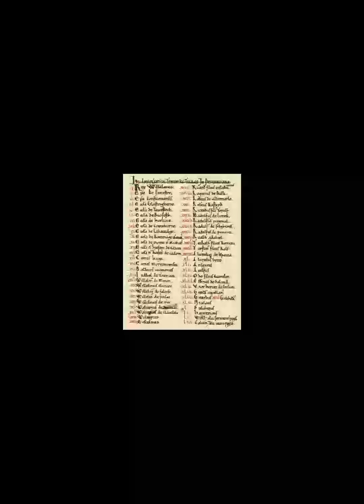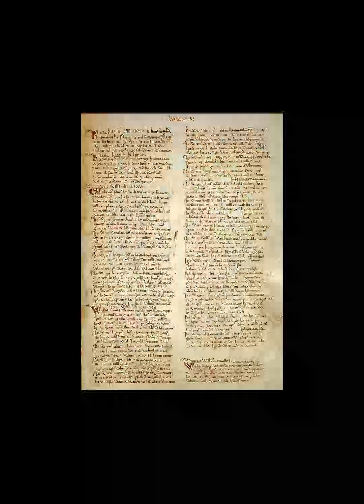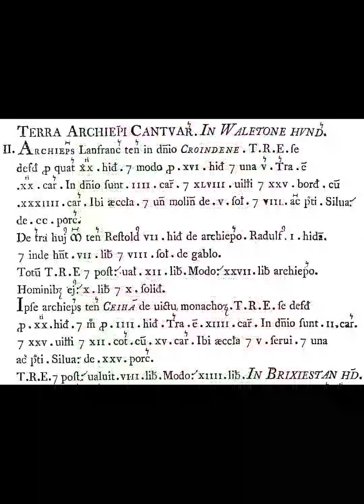Domesday Book Purpose